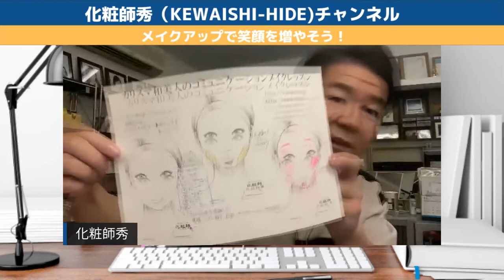マスクをとっても安心出来るリップメイク＆下顔メイク方法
第104回目のテーマは、マスクとっても安心出来るリップメイク＆下顔メイク法
実際のメイクの方法を実演を交えて紹介しています。
お薦めの商品、使い方などもお伝えしています。

2020年7月から行っている【メイクで笑顔を増やそう！】

４つののチャンネルを開設していますので登録よろしくお願いします。